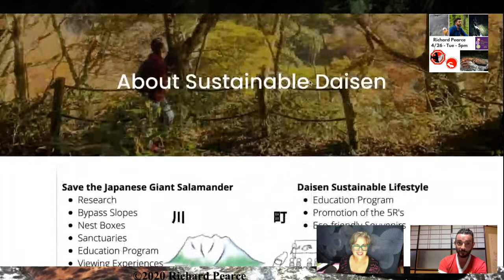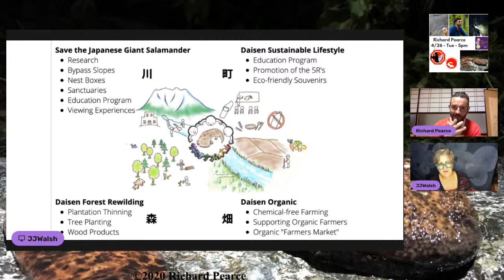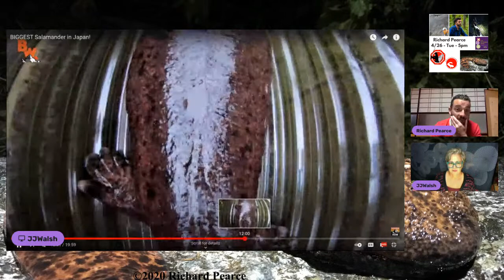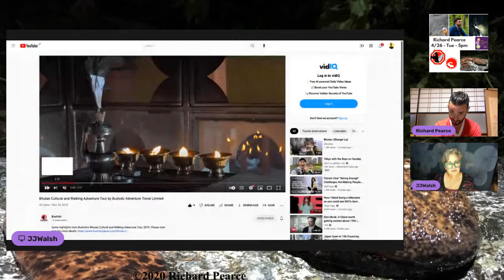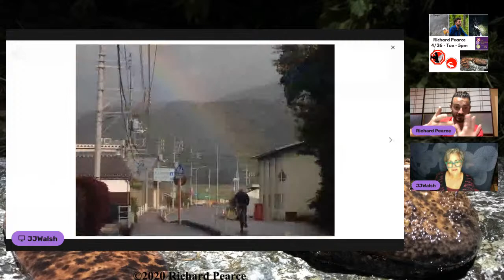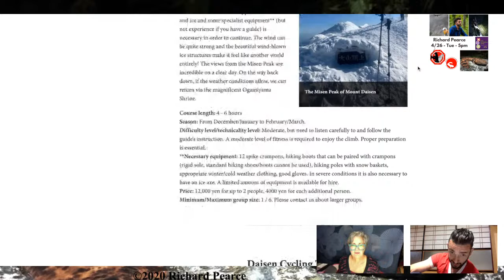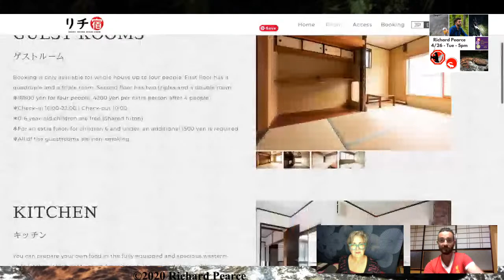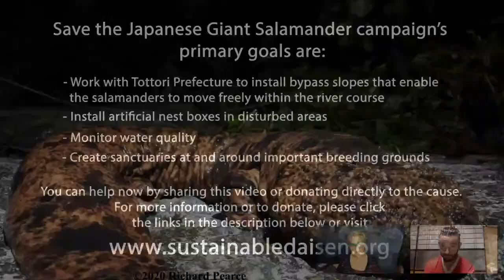Save Giant Salamanders for Sustainable Daisen - Tottori, Japan | Richard Pearce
Saving the giant salamanders in Tottori has led Richard Pearce down a different career path in Japan. Now Richard is the Founding Director at Sustainable Daisen as well as Bushido Adventure Travel Ltd and the Richiyado Guesthouse. Richard has a passion for sustainable travel and tourism in Japan- especially for one of Japan's least visited destinations, Tottori.

In recent years to protect the Giant Salamanders of Mt.Daisen and in the process realized the need is beyond the animals themselves, as it is necessary to take on sustainability focused projects that enhance the level of environmental protection for the area.

The Sustainable Daisen NPO which Richard co-founded does lots of great work in the Tottori area to reduce the use of plastics, increase environmental and social impact awareness, and plant trees to regenerate the forest, streams and natural areas around Daisen.

** About JJWalsh - InboundAmbassador **
Seek Sustainable Japan talkshow-podcast is LIVE every week: talks with "Good People Doing Great Things" to inspire ideas for your work, life and travel in Japan and beyond.

** Doing something great in Japan or beyond with a connection to Japan? Or know someone who would be great to interview? Please get in touch! I'd love to hear from you! **